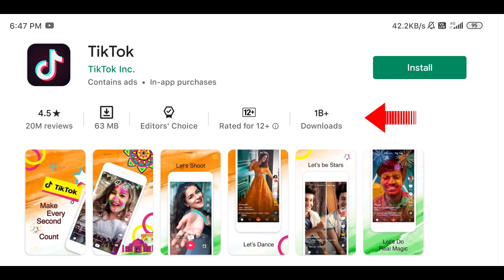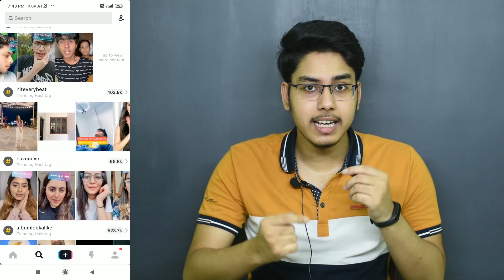How to increase TikTok FOLLOWERS and VIEWS | New Trick 2020 | PRATIK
➤ Hello Bhaiyo aaj ki is video pe maine ap logo ke sath share kia hai kaise apke TikTok Videos se zyada followers aur views a sakta hai.

 ➤ TRIPOD - AmazonBasics 60"
➤  MIC - BOYA BY M1